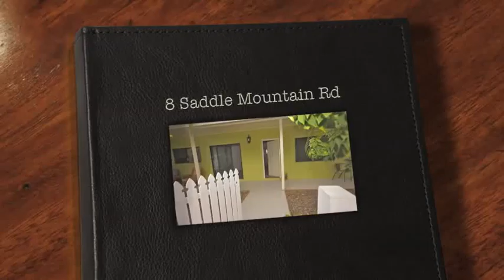SOLD By Shane Trimby 8 Saddle Mountain Road Smithfield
Superb 1st Home Owners Home!!!
This is a great opportunity for you to purchase a quality 1st home. Everything has been done for you. All you need do is move in.

* Three great sized bedrooms
* Two bathrooms
* Main has walk thru robe, ensuite and air-con
* Centrally located fully tiled living area
* Kitchen is very functional with gas cooking
* Internal laundry with a large tiled splashback
* Lovely grassed yard with room for a pool
* Adjoins the local park so you can kick the footy around
* Fully security screened, Freshly painted and maintenance free

 If you are in the market for a home with a warm welcoming feeling, then this is the one for you. This will be snapped up by someone very quickly, the owners have done everything for you. We know you will love your new home just like them. Contact Shane NOW to inspect.

If you are thinking of selling soon, contact Shane Trimby to discuss your needs and how he can help you sell your property
Shane Trimby 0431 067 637